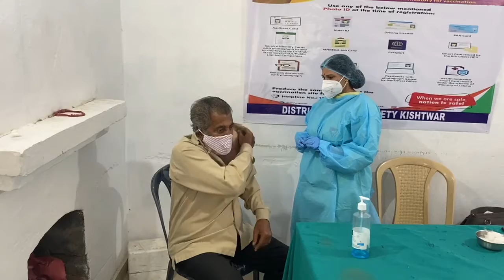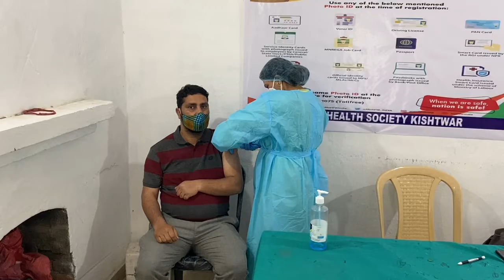People above 45, frontline workers lined up for vaccination at District Hospital Kishtwar